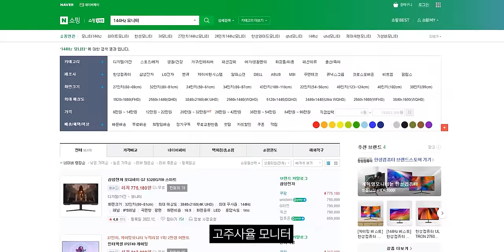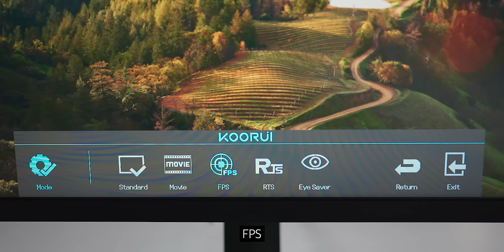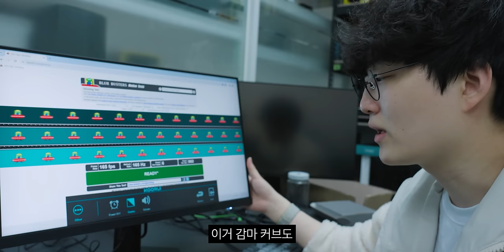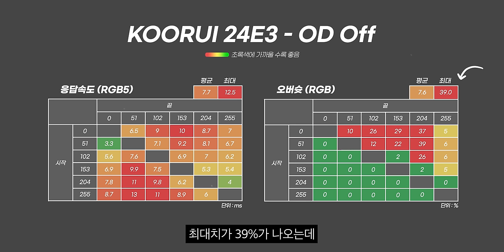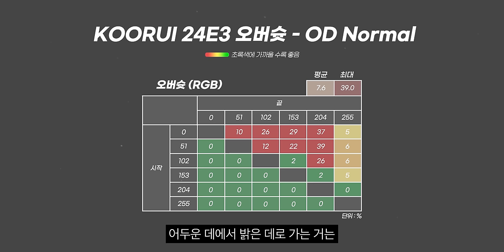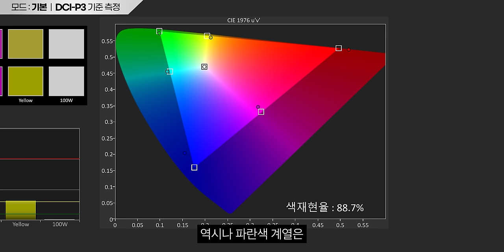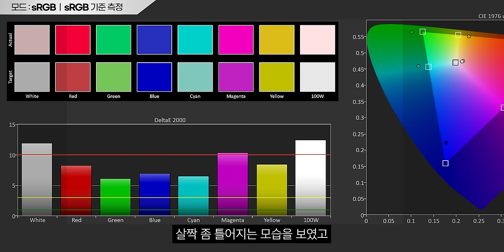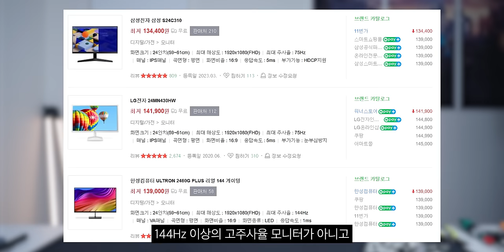9만원짜리 165Hz 모니터는 어떨까?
▶ 스펙
제품명 : KOORUI 24E3
가격 : 94,000원